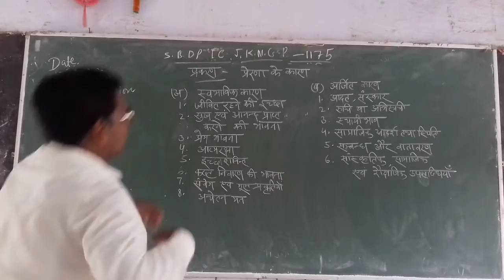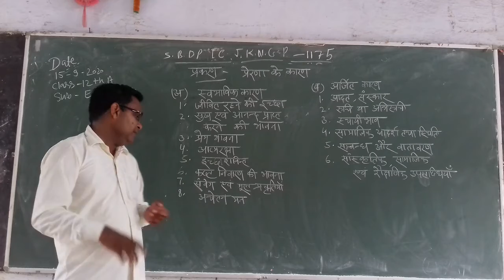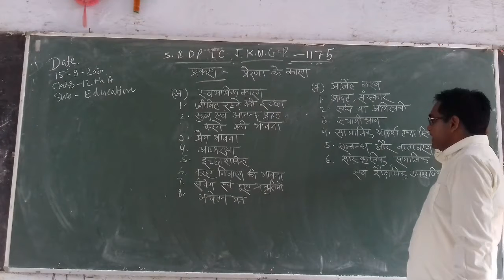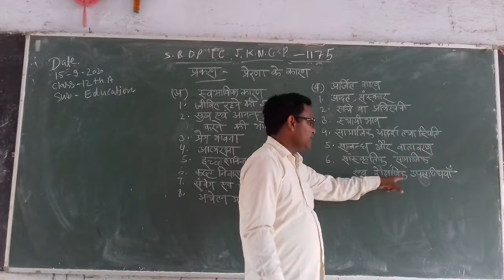Education class 12th A